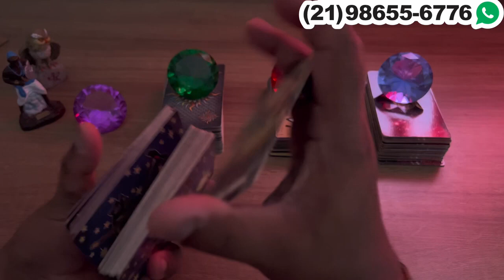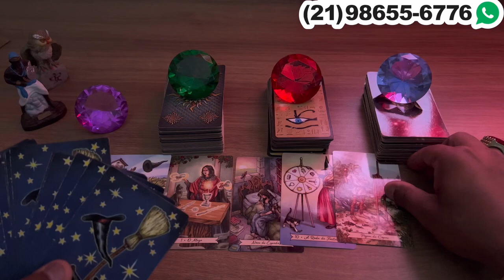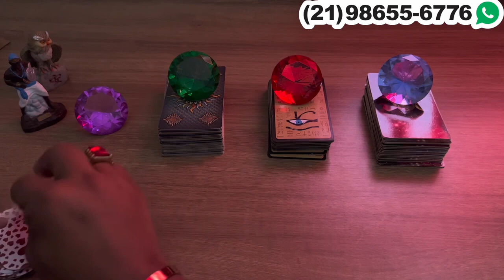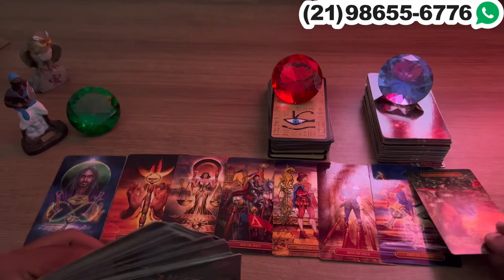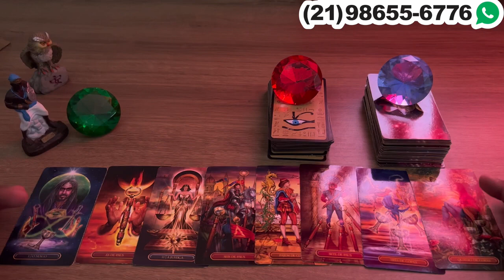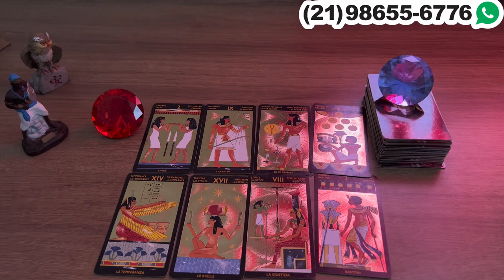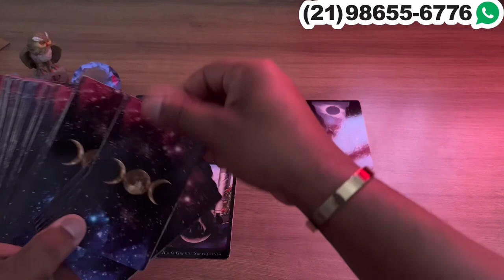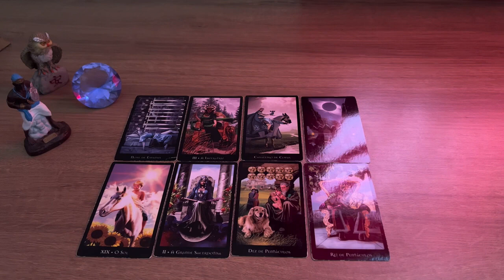Descubra Suas Respostas Com o Tarot Responde 🔮 | Previsões Diárias e Interativas